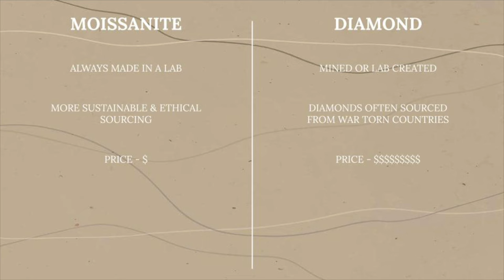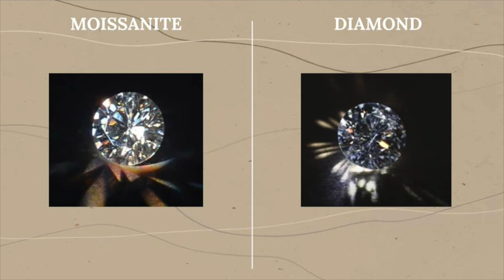MY MOISSANITE RING EXPERIENCE | (comparison, ring details, shopping process, and story time!)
Hi I'm Ally Padron and welcome to my home! Please see the time stamps and other info below:

1:07-3:57 | Moissanite VS. Diamond Comparison
3:58-5:39 | Ring Shopping Process / Suggestions
5:40-6:04 | My Ring Details
6:05-6:45 | 14K VS. 18K Yellow Gold
6:45-10:10 | Personal Experience / Opinions
10:10-14:06 | Story Time (not me losing my ring before I even got married)
14:06-15:56 | Closing Thoughts / Close Up of My Ring

Thanks so much for coming over and hope to see you again soon! ❤️

► 🛍️ PRODUCTS
- my engagement ring -
- my wavy ring -

► ✨ RESOURCES
 - where to buy moissanite rings -

► ♪ MUSIC
"Affection" - Produced by Prod. QuackaTrack